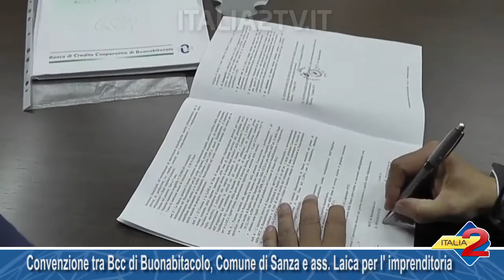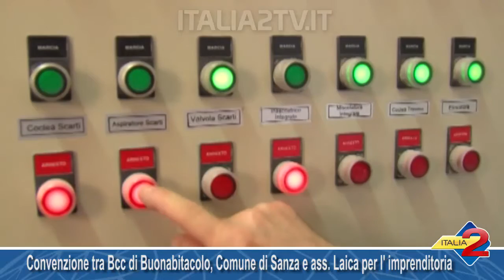Convenzione tra Bcc di Buonabitacolo, Comune di Sanza e ass Laica per l' imprenditoria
Convenzione tra Bcc di Buonabitacolo, Comune di Sanza e associazione Laica per promuovere lo sviluppo imprenditoriale 05/07/2018